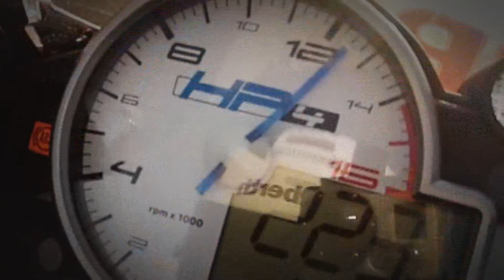SUPERBIKE IDM HAUTNAH - 1. Rennen Superbike und Superstock 1000 - Circuit Zolder - 10.-13.05.2013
Impressionen von der Superbike IDM in Zolder: Das erste Rennen Superbike und Superstock 1000 auf dem Circuit zolder.